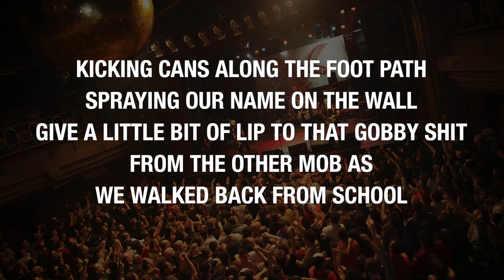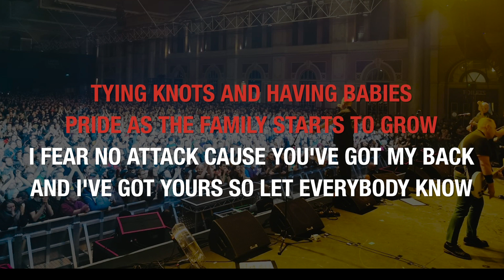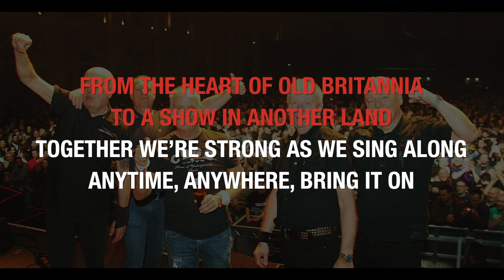Cock Sparrer - "One By One" (Karaoke Version)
Cock Sparrer - "One By One" karaoke! Give it your best shot and have fun!

KICKING CANS ALONG THE FOOT PATH
SPRAYING OUR NAME ON THE WALL
GIVE A LITTLE BIT OF LIP TO THAT GOBBY SHIT
FROM THE OTHER MOB
AS WE WALKED BACK FROM SCHOOL

WITH MATES LIKE THESE
WE'LL TAKE OUR ENEMIES
WE'LL TAKE 'EM ALL, TAKE 'EM ALL
WE'LL TAKE 'EM ALL ON
TILL THE LAST ONE IS GONE

TYING KNOTS AND HAVING BABIES
PRIDE AS THE FAMILY STARTS TO GROW
I FEAR NO ATTACK COS YOU'VE GOT MY BACK
AND I'VE GOT YOURS SO LET EVERYBODY KNOW

WE'LL TAKE THEM ALL ON!

FROM THE HEART OF OLD BRITANNIA
TO A SHOW IN ANOTHER LAND
TOGETHER WERE STRONG AS WE SING ALONG
ANYTIME, ANYWHERE, BRING IT ON